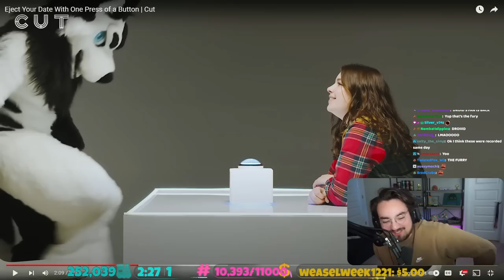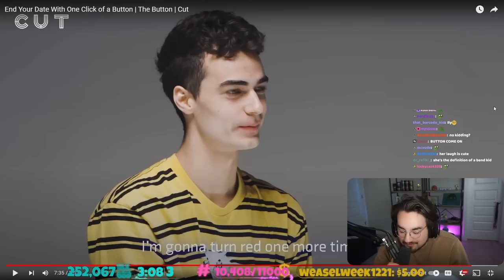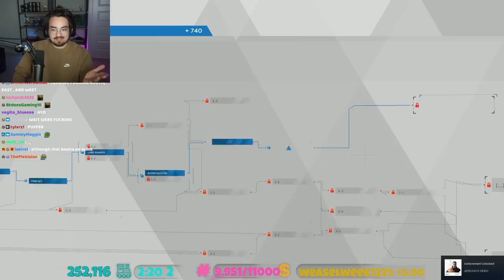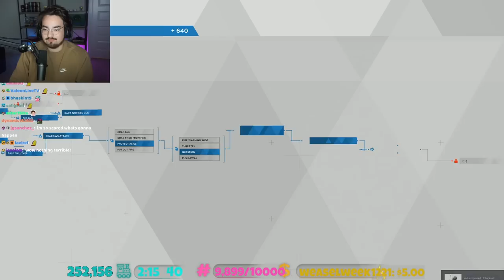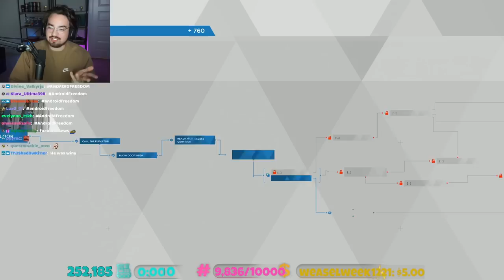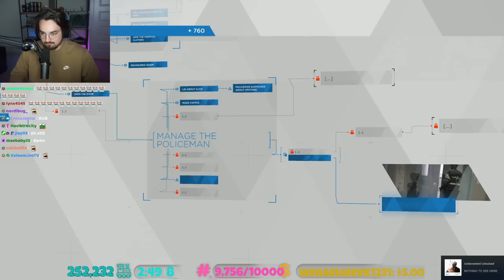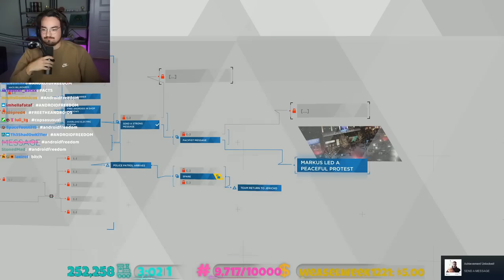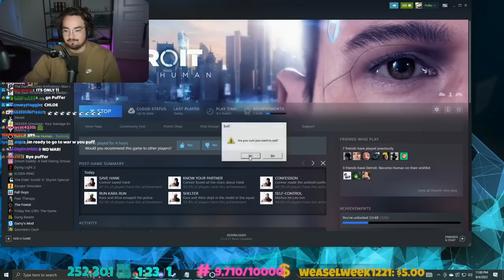Bigpuffer plays Detroit: Become Human pt. 2 (09/04/2022)